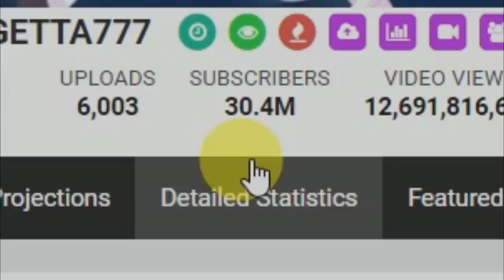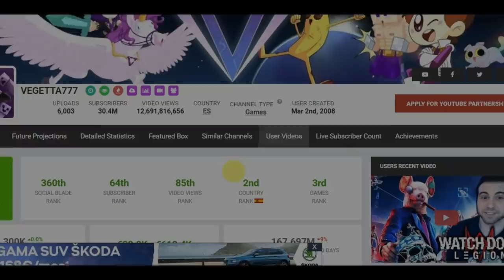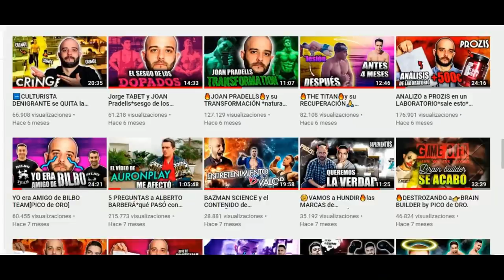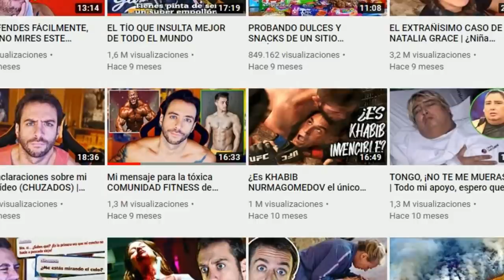VEGETTA777 HABLÓ de MÍ😳[PICO de ORO]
A Vegetta777 parece que le gusta algo el fitness y el gimnasio.